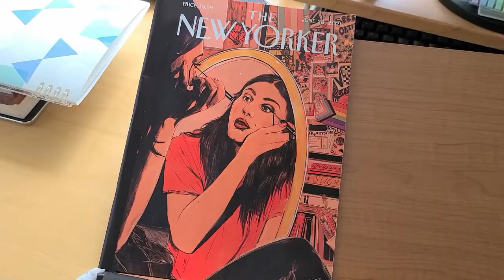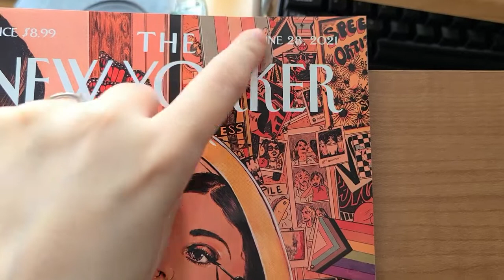Booktube Prize Vlog - Nonfiction Semifinal Group B || Always Doing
[CC] Hey there! I'm Kazen and welcome to Always Doing. We have made it to the semifinals of the Booktube Prize and it shows - what great nonfiction !

Books mentioned:

Hidden Valley Road: Inside the Mind of an American Family by Robert Kolker

The Dead are Arising by Les Payne and Tamara Payne

Inferno: A Memoir of Motherhood and Madness by Catherine Cho

After the Last Border: Two Families and the Story of Refuge in America by Jessica Goudeau

Caste: The Origins of Our Discontents by Isabel Wilkerson

Red Comet: The Short Life and Blazing Art of Sylvia Plath by Heather Clark

Conditional Citizens: On Belonging in America by Laila Lalami

Content notes include:

Hidden Valley Road: mental illness, violence, abuse, sexual abuse of a child, murder, suicide
The Dead are Arising: drug use, violence, racism, death
Inferno: mental illness
After the Last Border: trauma, war, death, displacement
Red Comet: mental illness, suicide
A Promised Land: death, discussion of military operations
Conditional Citizens: discussion of Kavanaugh hearings